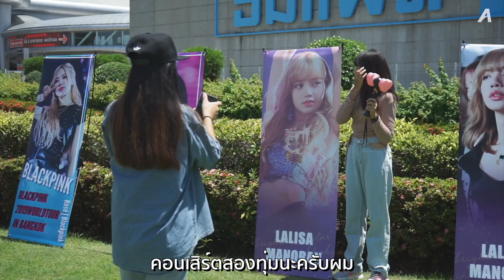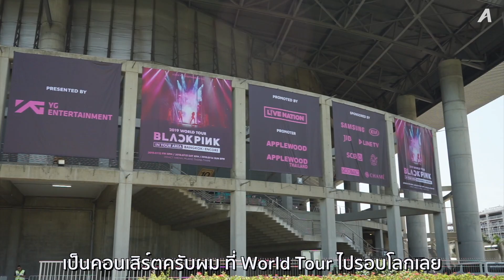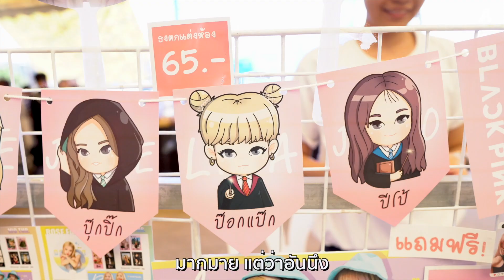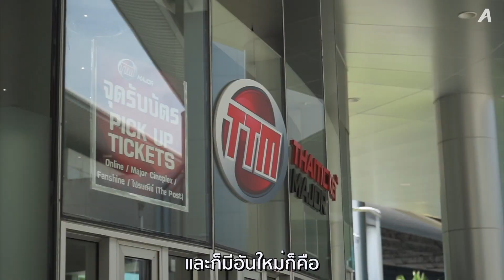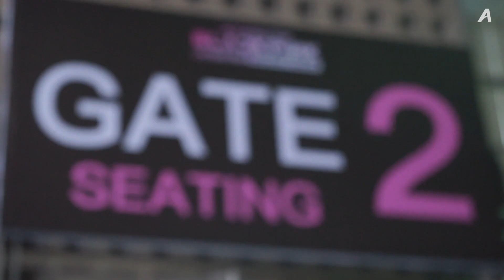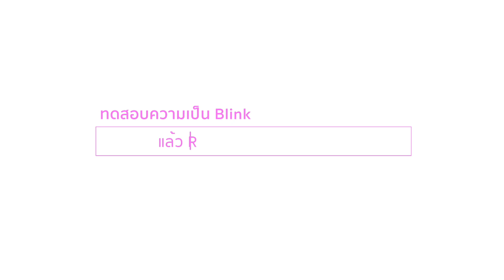BLACKPINK CONCERT THAILAND 2019 เก็บตกบรรยากาศกับ Blink ไทย | B-Side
อยู่กับ B-Side ฝั่งวาไรตี้ของ AutoStation ที่ในวันนี้ เราจะพาไปเก็บตกบรรยากาศงานคอนเสิร์ตระดับโลกอย่าง BLACKPINK ที่สองพิธีกรหนุ่มหล่อของเรานั้นคลั่งไคล้และเป็นหนึ่งในเหล่า Blink เช่นเดียวกัน

โดยเราจะพาไปชมบรรยากาศโดยรอบงานคอนเสิร์ต รวมไปถึงการทดสอบเหล่า Blink ชาวไทย ว่าที่จริงแล้วเป็นแฟนพันธุ์แท้ 4 สาวกันถึงระดับไหนกันแน่ ส่วนใครเมนคนไหนช่วยคอมเม้นต์บอกกันไว้ทีจ้า